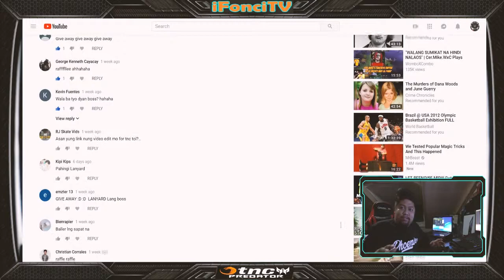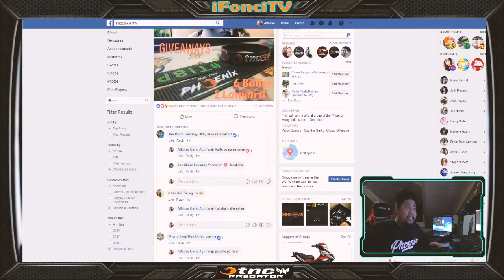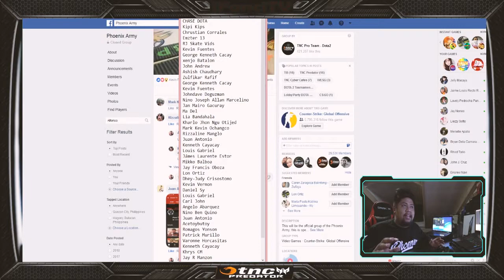[GIVEAWAYS] TNC Lanyard & Baller WINNERS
Congrats to!!!

 TNC BALLER
1.)Lia Bandahala
2.)Juan Antonio
3.) Patrick Murillo
4.)Jay R Manzon
5.)Asish Chaudhary
6.)George Kenneth Cacay

TNC LANYARD
1.) Mikko Balboa
2.) Rizzaline Manglo